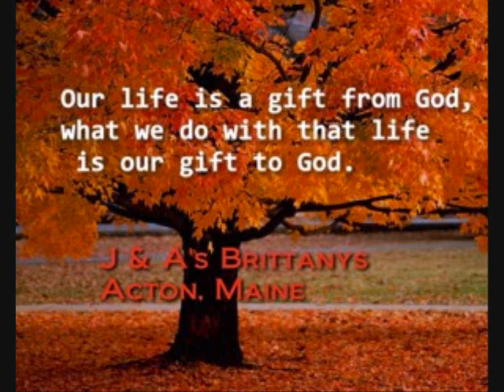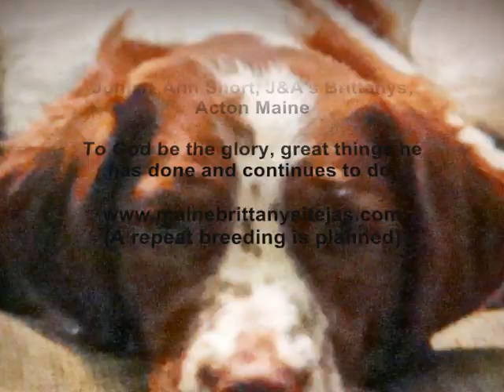J&A's Brittanys: Thistles Championship Journey